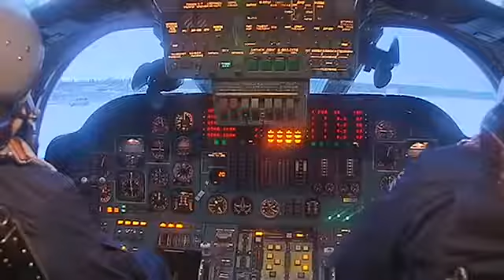Tu-160 launching cruise missiles in Syria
The Russian MOD announced launching of cruise missiles against terrorist in Syria and posted videos of same.